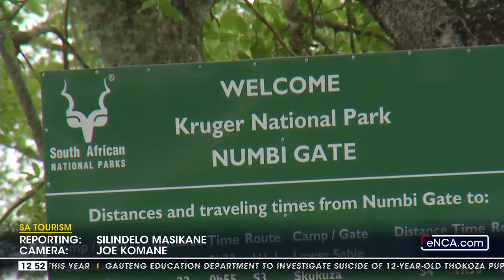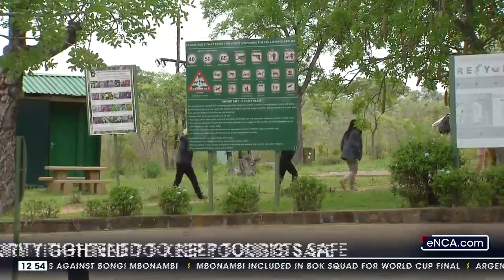SA Tourism | Security tightened to keep tourist safe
The killing of a German tourist at the Kruger National Park's Numbi Gate, made headlines around the world. Now security there is being beefed up. Hi-tech cameras equipped with facial and vehicle number plate recognition, are the latest security upgrades, on the road leading to Numbi Gate. SANPARKS has partnered with local businesses, law enforcement in the area, and the community, to try and make it safe for visitors, ahead of the festive season. eNCA Senior Reporter Silindelo Masikane has more. Courtesy